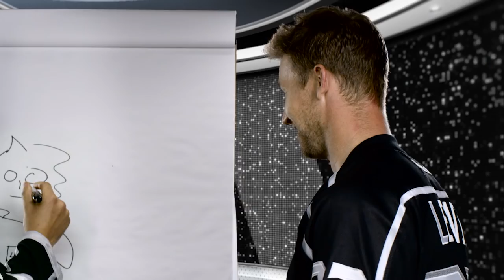Scoreboard Feature - Drawing With Drew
Coke Zero presents "Drawing With Drew." Join Trevor Lewis in guessing what masterpiece Drew is trying to draw. It looks like this one wears the number 72!